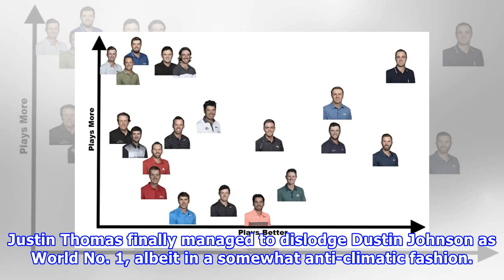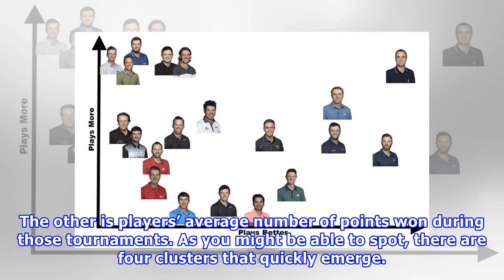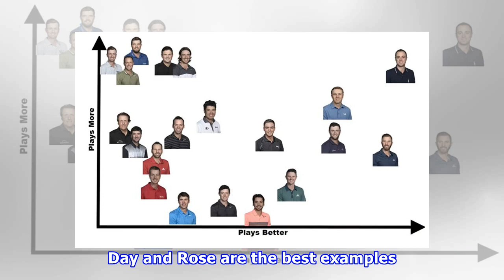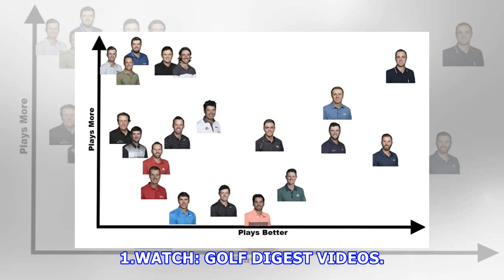One chart that shows how golf's best players earn their World Ranking points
It’s been a busy week atop the Official World Golf Rankings. With his runaway Players Championship win, Webb Simpson cracked the top 20 for the first time since early 2014, but that was minor news compared to what happened at the top. Justin Thomas finally managed to dislodge Dustin Johnson as World No. 1, albeit in a somewhat anti-climatic fashion. In all, there were 10 changes to the OWGR’s Top 20 after the Players. With such a heavy shake-up, now seems like the perfect time for a quick breakd...